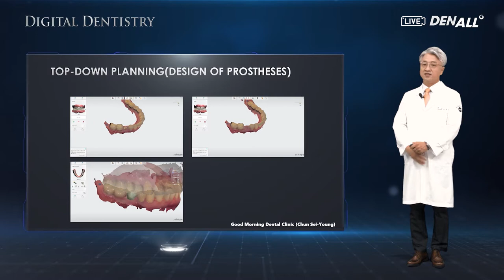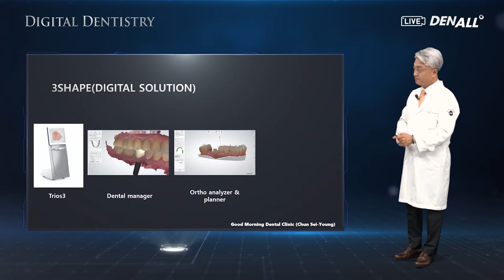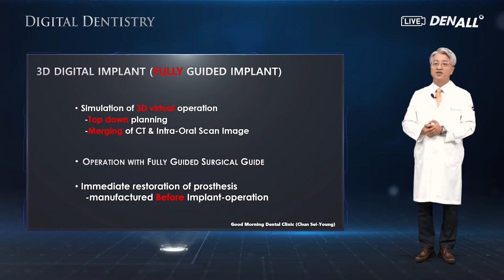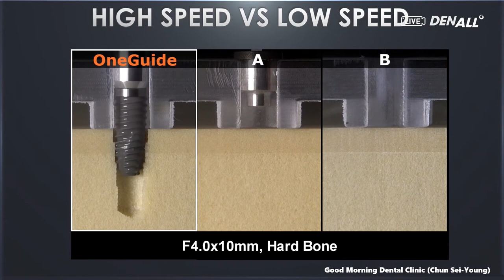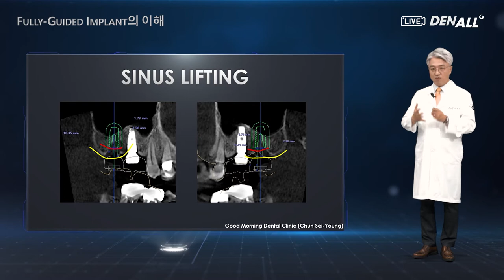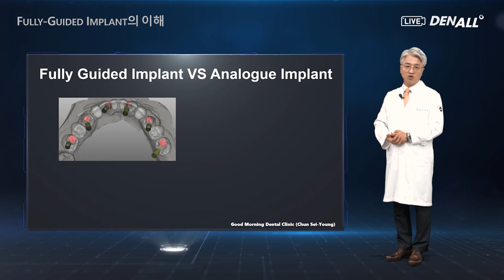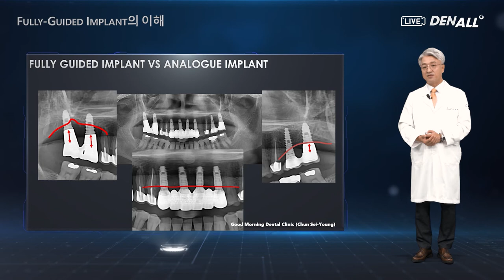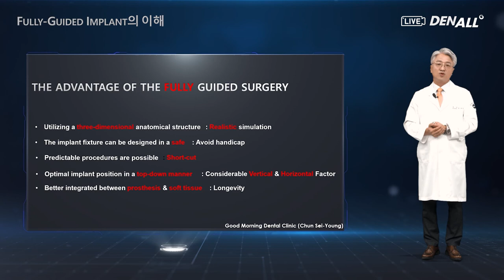[DIGITAL DENTISTRY] Fully Guided Implant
0) INTRO [00:00]
1) 3D Digital Implant [00:50]
2) Fully-Guided Implant VS. Analogue Implant [06:08]
3) The Advantage of the Fully Guided Surgery [21:38]
4) Q&A [24:18]